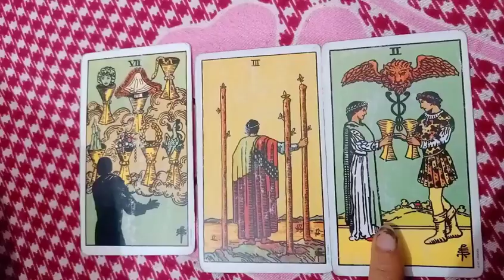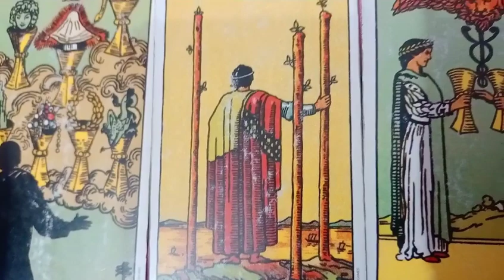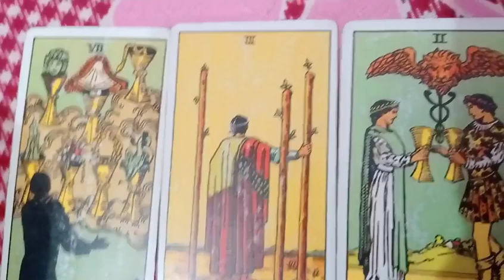Dm current energy channeled song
Rukh zindagi ne more liya aisa